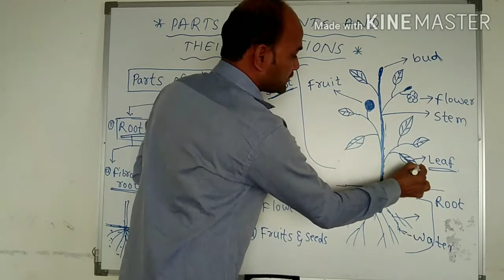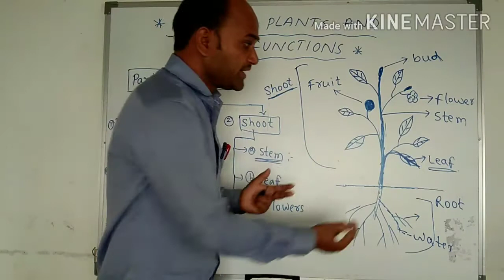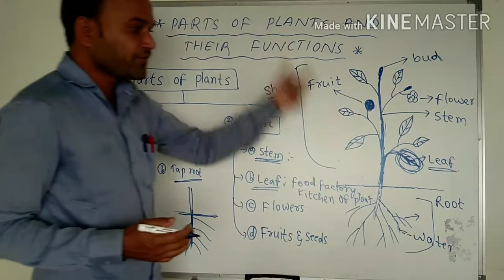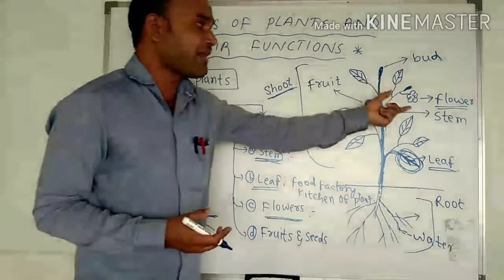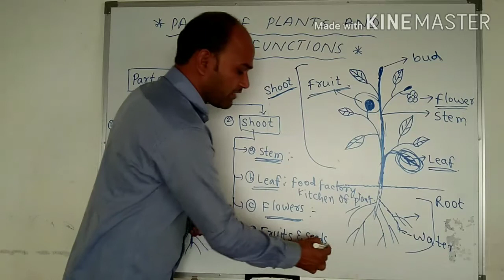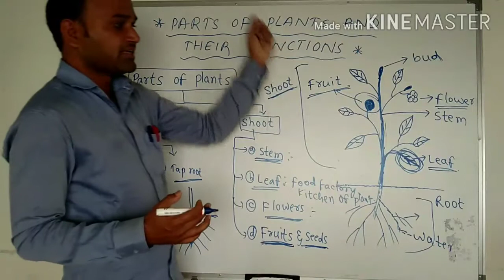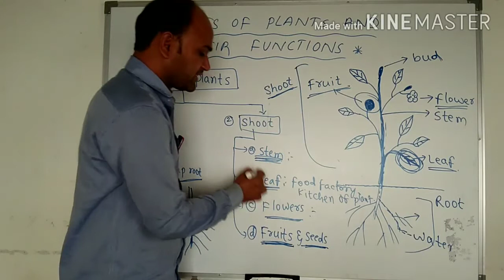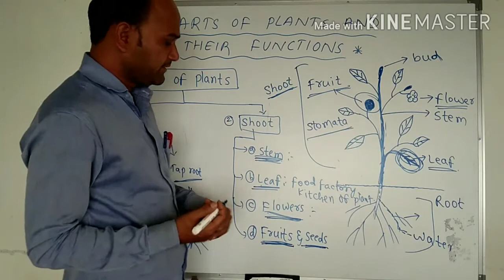Class 3 PARTS OF PLANTS & THEIR FUNCTION (Part-2)